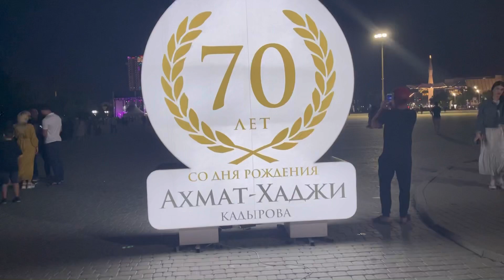ЮБИЛЕЙ А.Х.КАДЫРОВА! ДАЛ Г1АЗОТ КЪОБАЛ ДОЙЛ ЦУЬН! ОТКРЫТИЕ ГРОЗНЫЙ МОЛЛ 🎆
Юбилей А. Х. Кадырова! Дал г1азот къобал дойл цуьн!

Открытие Грозный Молл крупнейший трц в Европе 🤗🌺

Гюляем по ночному городу 🌃
САМЫЙ КРАСИВЫЙ ГОРОД ГРОЗНЫЙ ❤️